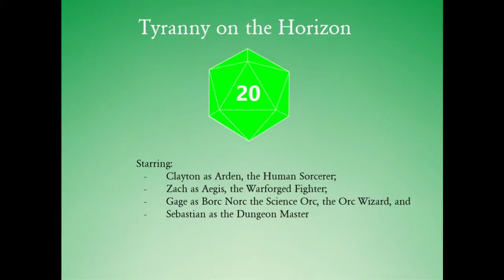Tyranny on the Horizon - Part 4 - Rock Bottom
Borc Norc the Science Orc, Aegis, and Arden travel to find a neat bracelet!

P.S. Sorry about the audio issues